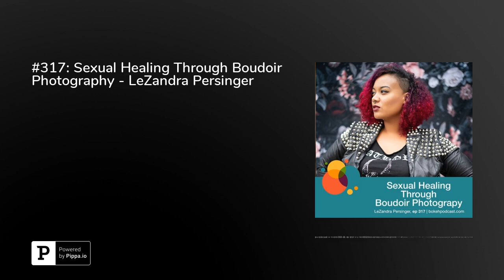#317: Sexual Healing Through Boudoir Photography - LeZandra Persinger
Have you found a way to serve your boudoir clients in a way that goes beyond the camera?

In episode 317 of the Bokeh Podcast, LeZandra Persinger shares how she enables sexual healing during her boudoir sessions, and provides support beyond photography on her journey to becoming a sex therapist.